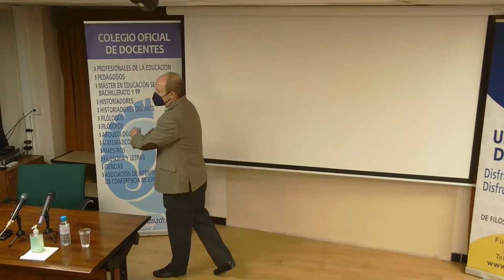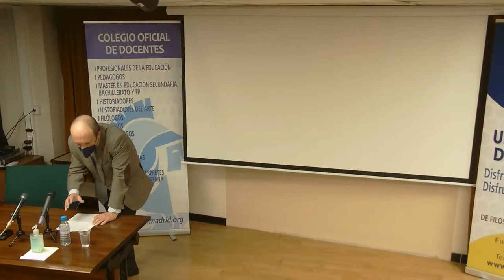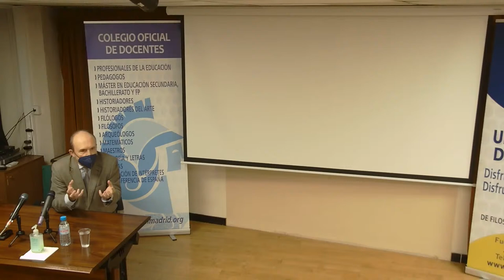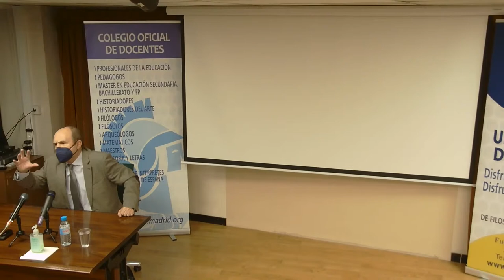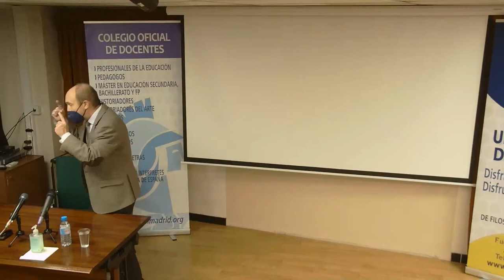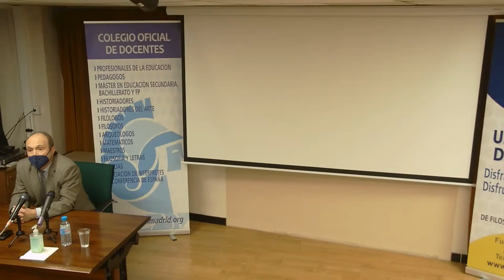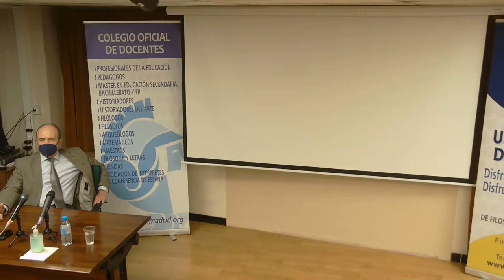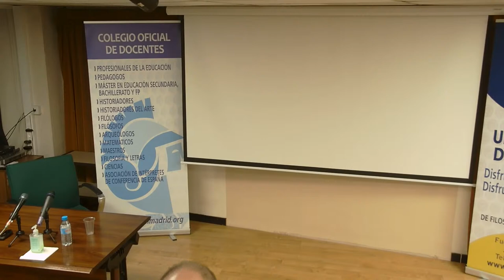La (Segunda) República democrática (1931-1936)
Conferenciante Jesús Martínez Martín